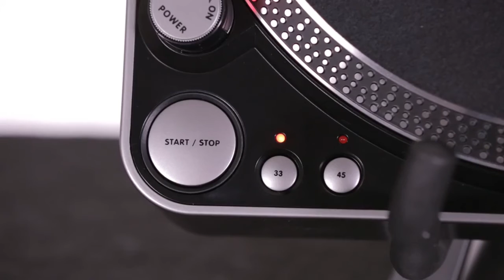Stanton T52 Scratch Turntable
Turntable expert Richie Castellano explains the benefits of the Stanton T52. It's crammed with professional features including two playback speeds, two start/stop switches, RCA outputs and cables and a manual pitch controller. He says the T52 is a "quality turntable for anyone playing vinyl."
Category